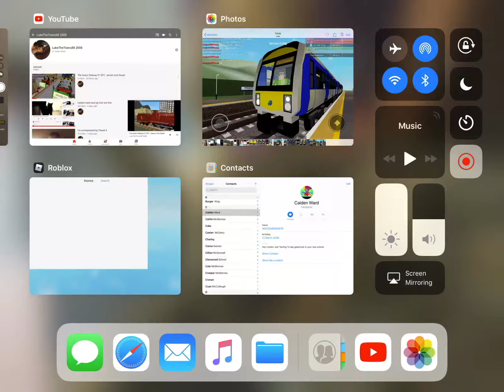New class 5000 at West Crute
NOTE: THIS WAS TAKEN IN PHOTOS